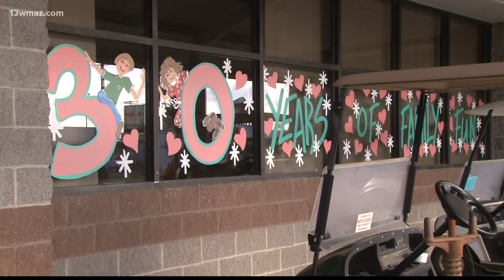8 Second Ride gets ready to take the stage again at Georgia National Fair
At the Georgia National Fair, there are many activities that you can enjoy, including live music and acts. Last year, COVID-19 sidelined the entire fair. As you can imagine, Central Georgia band 8 Second Ride is ready to get back on beat this year!
The 2019 Georgia National Fair went down as a memorable year, breaking previous attendance records. For Central Georgia-based country band 8 Second Ride that record served as a catalyst. Member Mike Lovedge says the band was set to perform in 2020, but they couldn't set up their equipment before event organizers pulled the plug due to the coronavirus.